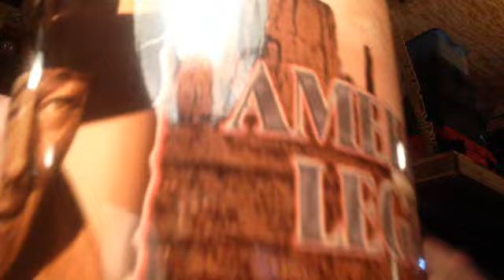President Ronald Reagan's Stetson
The President Ronald Reagan Stetson